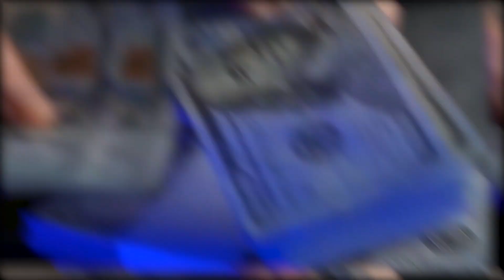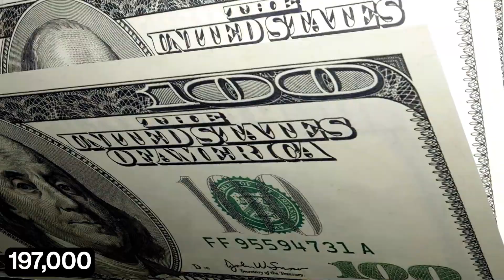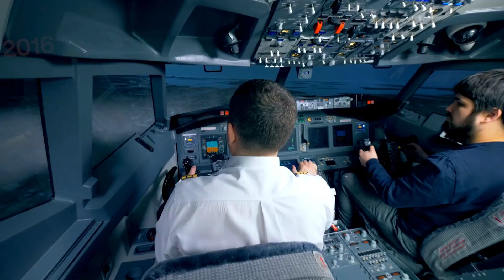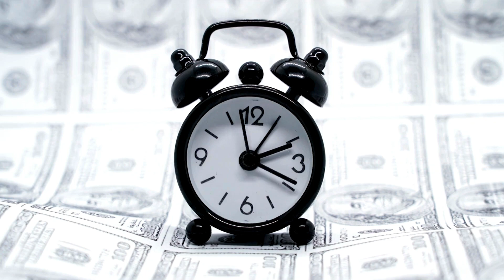Kinahan cartel gun-runner Jonathan Harding gets new ‘leash’ of life after prison release